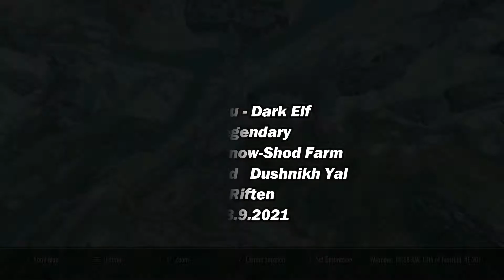Skyrim Legendary Modded - Yunsu The Dark Elf Part 42 Winterhold Dushnikh Yal Riften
Helgatheangel Plays Skyrim Legendary With Mods
Yunsu the Dark Elf And Lucien Flavius

Part 42 Winterhold  Dushnikh Yal   Riften

Yunsu picks up a few Skill Books during this episode.
Snow-Shod Farm near Riften: Reality and other Falsehoods (Alteration)
Winterhold - Jarl's Longhouse: Twin Secrets (Enchanting)
Winterhold - Kraldar's House: Breathing Water (Alteration)

Yunsu finds Wylandriah's Orichalcum Ingot in the Frozen Hearth.
He travels to Dushnikh Yal for more training with Gharol.
Later he visits Riften...